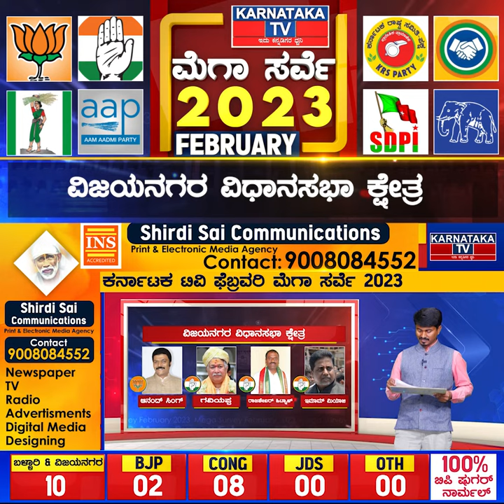Karnataka Election Survey February 2023 | Vijayanagara Constituency | Karnataka News